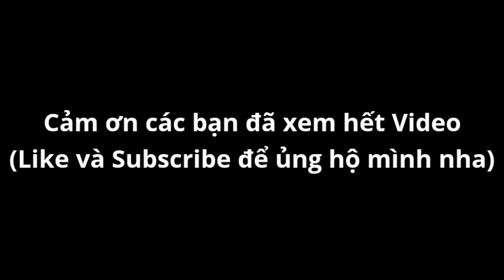1 Cây Thánh Giá Hồi Sinh "Vô Hạn" Lần Trong Soul Knight